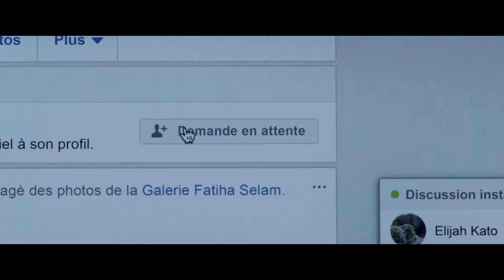Berlinale: Premiere von "So wie du mich willst" mit Juliette Binoche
Tim Fischer war für "Spätvorstellung - Das Kinomagazin" bei der Premiere von "So wie du mich willst" in Berlin. Dort hat er Juliette Binoche getroffen.